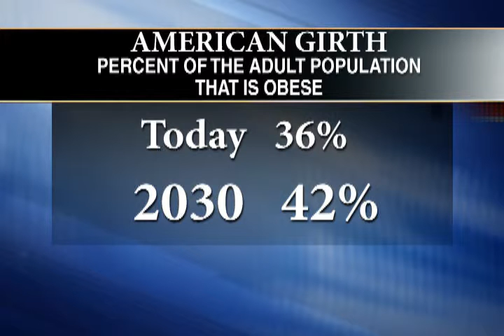American Girth: More Americans Are Becoming Obese